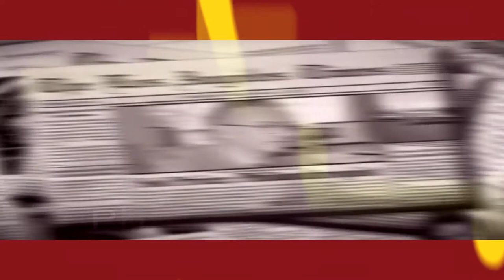Evaluating and Learning for Greater Impact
The USC Center on Philanthropy and Public Policy 2013 Philanthropic Leadership Forum Breakout Session on Philanthropic Impact

featuring
Jane Wales, Gabriela Fitz, Mayur Patel, and Lisbeth Schorr